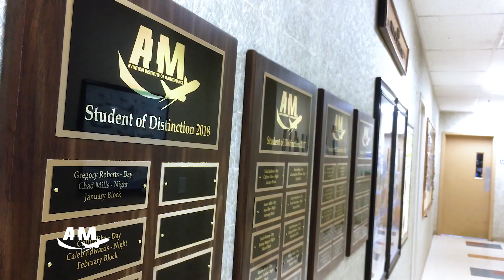Start Your Aviation Career at AIM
AIM is a great place for you if you enjoy specialized, hands-on work that leads to real careers. You will train as part of a team, learning the basics of aircraft maintenance and obtaining the knowledge required to pass the FAA's exams.

As a certified A&P mechanic, your future will be bright and full of opportunities.